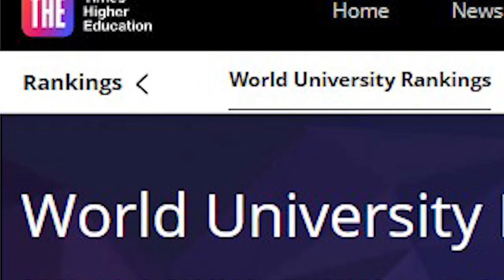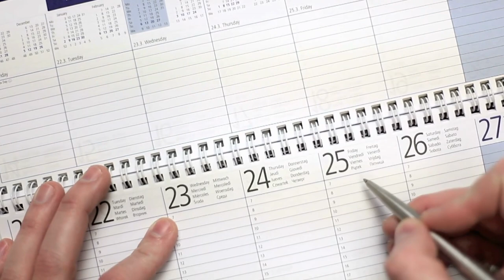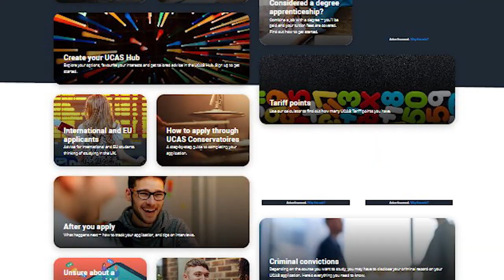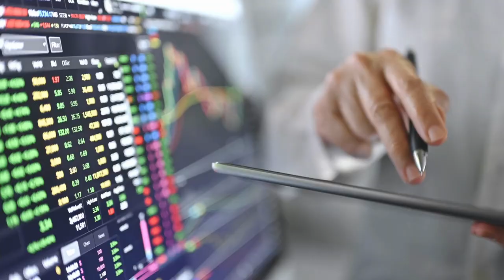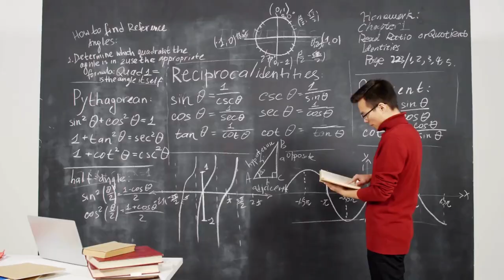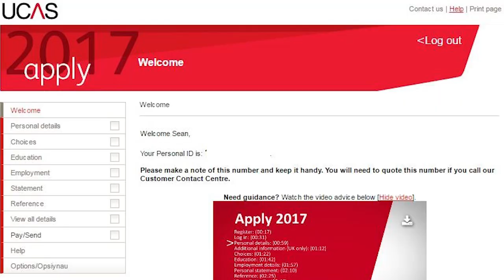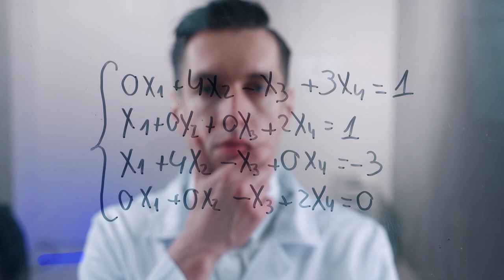How I Got Into Oxford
Here is my much requested story of how I applied and got into Oxford University from Mauritius xx